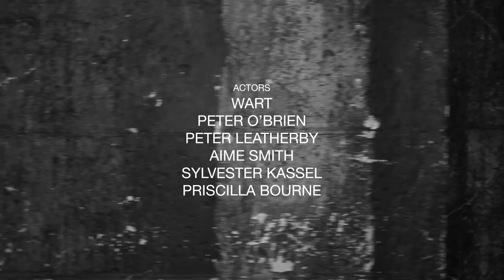Roger Ballen's Theatre of the Mind (2016)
Presenting Roger Ballen’s latest video, Theatre of the Mind, a psychological thriller set in a zone between sanity and insanity, dream and reality, the film takes Ballen’s work to the next level.

Executive Producer: Roger Ballen
Producer: Tanja Bruckner
Creative Director: Marguerite Rossouw
Actors: WART, Peter O'Brien, Peter Leatherby, Aime Smith, Sylvester Kassel, Pricilla Bourne
Sound Design: Shaun Hay
Post Production and Editing: Tanja Bruckner, Andrew Robinson
Special thanks: Liam Garstang, Colin Rhodes, Matthew Krouse, Paul Denny
A Collaboration with Sydney College of the Arts Students and Aliumni: Dylan Batty, Priscilla Bourne, Nick Dorey, Richard Kean, Ryan Brennan, Daisy Knight, Georgina Macneil, Simon Bare, Nikki Walkerden, Tanja Bruckner